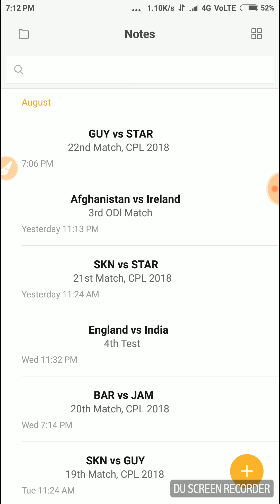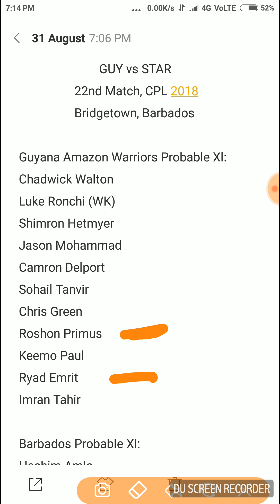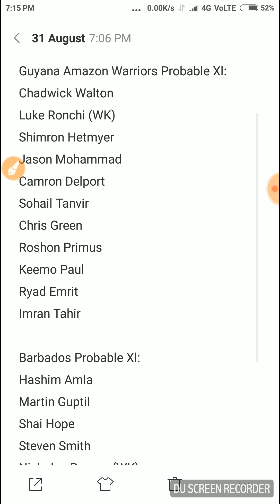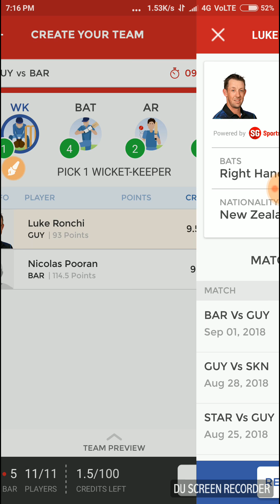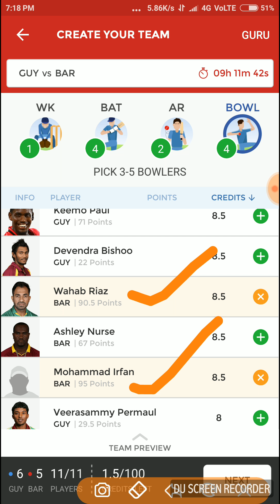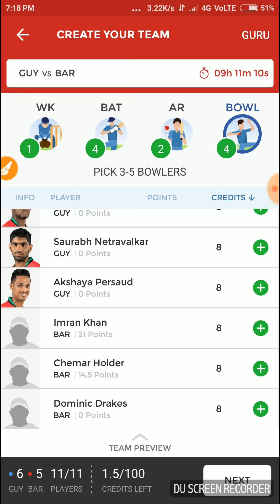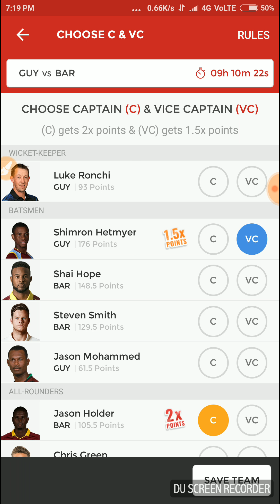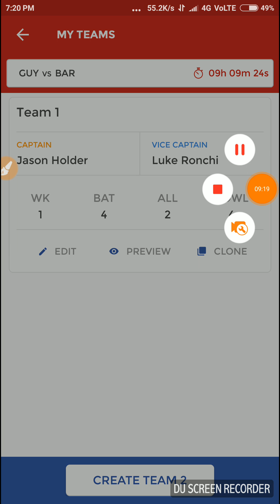GUY vs BAR, 22nd Match, CPL 2018, Confirmed playing11 for Dream11 Team. 31/08/18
In this video we will discuss about the best team and playing11 of the match which is going to be played between Guyana and Barbados.